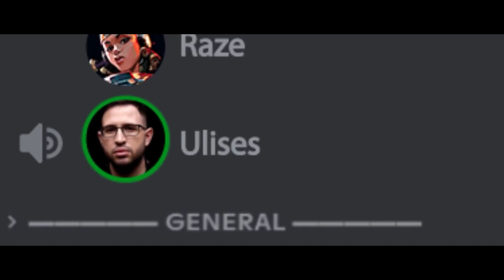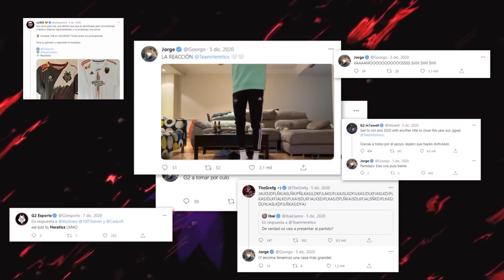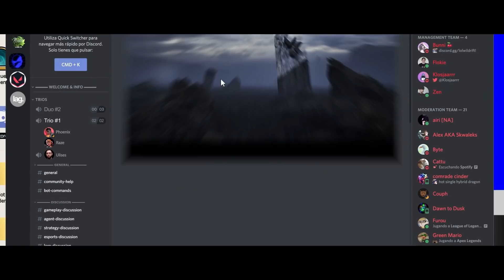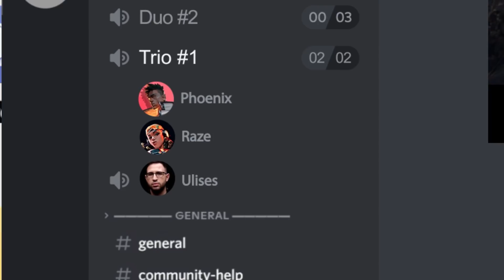VALORANT | Un año de competición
Seguimos de celebración, y es que ¡no todos los días se cumple un añito!
Esta vez Raze y Phoenix traen un invitado muy especial para hablar de todo lo que ocurrió en el competitivo de VALORANT... y lo que queda.

King of the Beta, First Stike, Ignition Series, Masters, Rising, Circuito Tormenta... Te explicamos todo lo que ha ocurrido hasta la fecha (que no es poco) en 5 minutillos